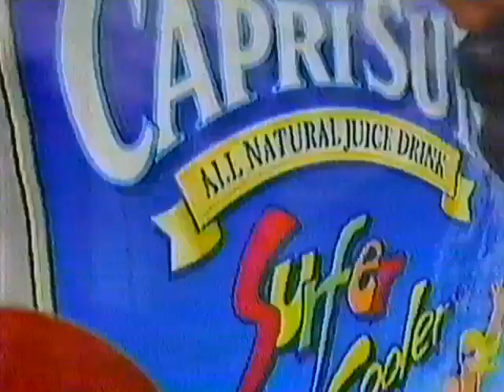1999 Capri Sun Coolers Commercial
1999 Capri Sun Coolers Commercial ripped from VHS.